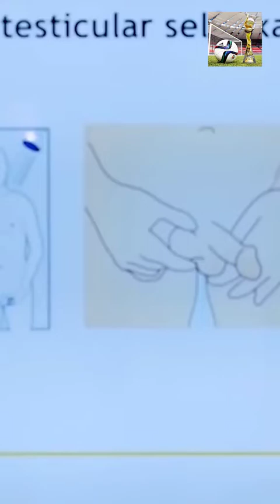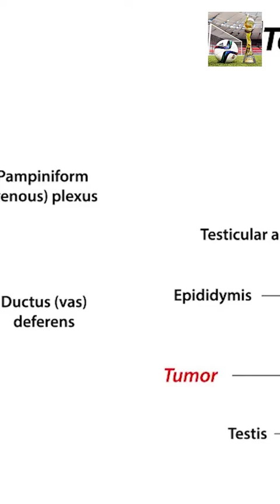Bom tấn Haller mắc bệnh nặng Dortmund sốc nặng